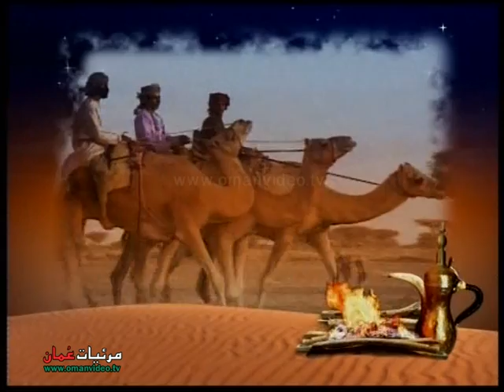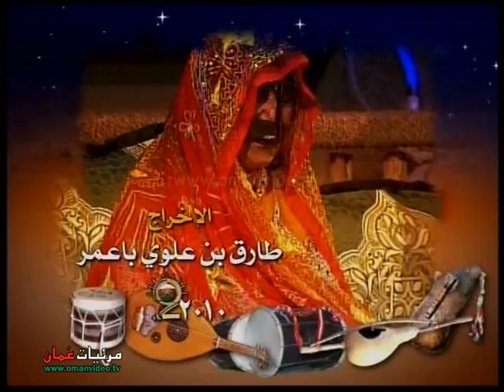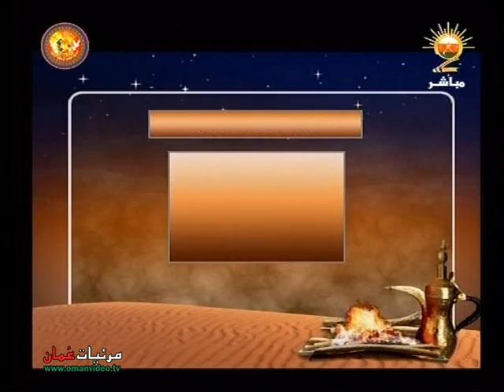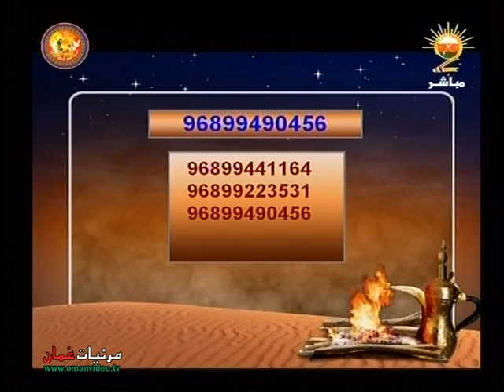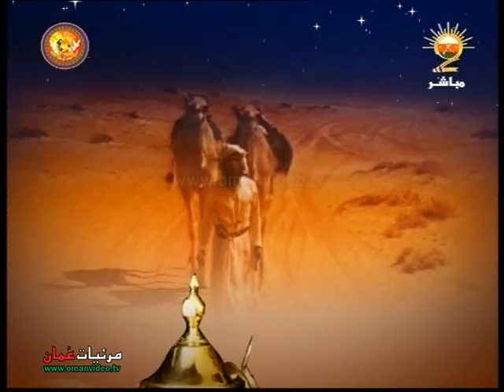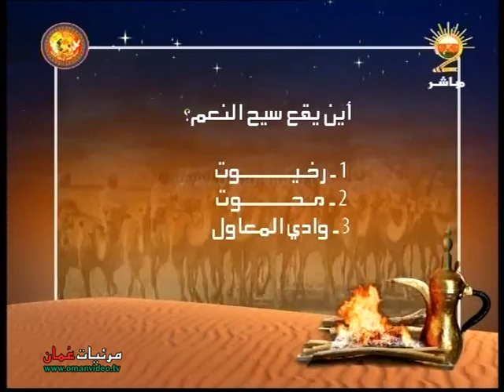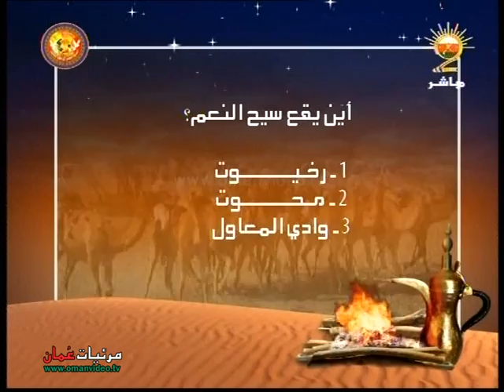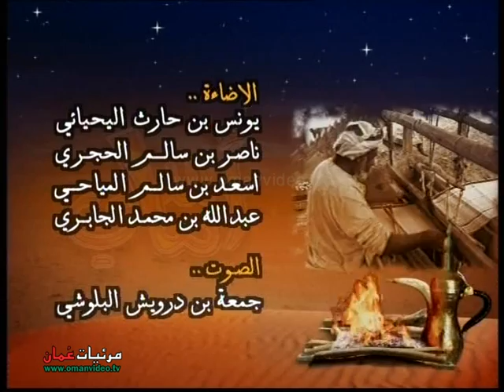أماسي 3 - الحلقة 26 ، تلفزيون سلطنة عُمان 6-9-2010 م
برنامج أماسي الجزء الثالث - الحلقة 26
تاريخ البرنامج : 6-9-2010
ضيوف الحلقة :  جوهرة بنت سعيد الدويكية - زهية بنت حمد الوهيبة - سليمة بنت حمد الوهيبية - الفنان / سالم بن عيد الصوافي
الإعداد و التقديم : سالم البدوي
البحث الميداني : ناصر بن محمد الناعبي
الإخراج : طارق بن علوي باعمر
الإشراف العام : ناصر بن سليمان السيباني و يوسف بن حميد اليوسفي
الأرشيف : مركز عُمان للموسيقى التقليدية
عازف إيقاع : سالم الراس
المقهوي : سامي بن ياقوت العطابي
ويبث يومياً في رمضان 1431 هـ بتلفزيون سلطنة عُمان البرنامج الثاني مباشر
نقلاً من تلفزيون سلطنة عُمان البرنامج الثاني
جميع الحقوق محفوظة © لتلفزيون سلطنة عُمان إنتاج أحد برامج رمضان 1431هــ - 2010 م